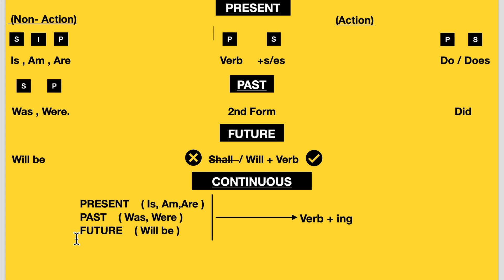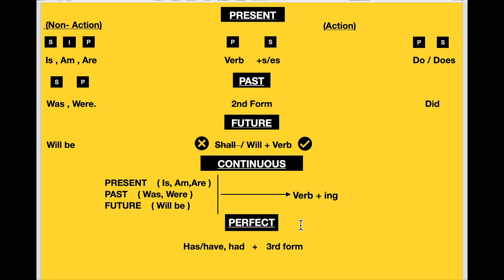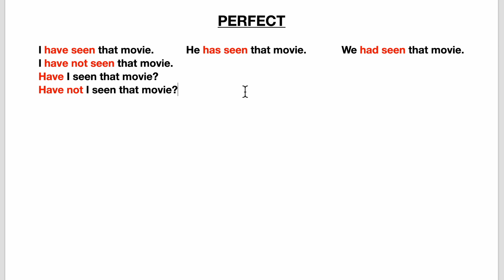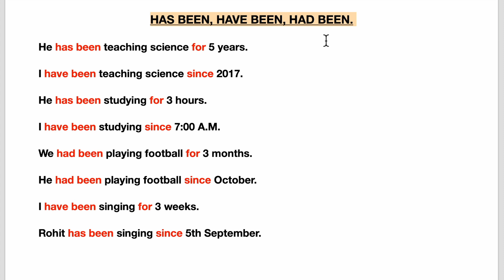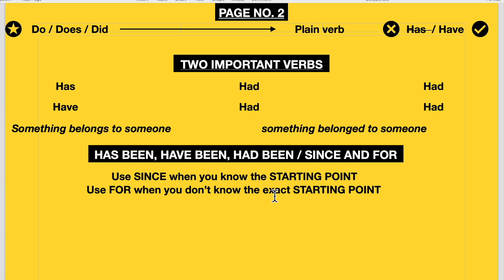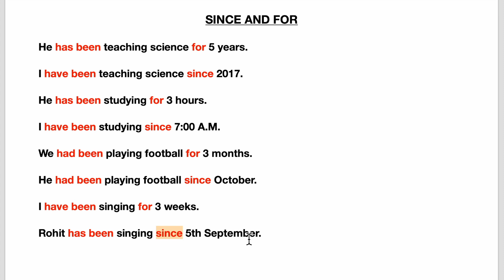World's fastest and easiest English speaking course | PART-5 | no grammar, no tenses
This is the 5th part of the World's fastest and easiest English speaking course. Easy like magic, No grammar, no tenses, no vocabulary needed even. Speak fluent English soon. Speak English confidently with ease. Learn english with fastest and most easiest methods. Best course of spoken English.

ABOUT ME:-
Myself is Ajay malik.This channel is about the truth and reality. The sole purpose is to educate and provide true facts and knowledge, in a simplified way so as to bring the change and improve the lives of youth and uplift their morals. Here we crack the fake shells of common beliefs to expose the truth. Also, we expose the real face of society and the hypocrites.We make videos to inspire and to understand the real meaning of life.We help the youth to get the actual purpose and meaning of life so as to bring the real change in their lives.We deliver straight and clear message in our videos.We tell the truth and facts straight, with no drama or sugar coatings. Honesty, truthfulness, and honesty are our values.The overall purpose this channel is to make this world, a better and peaceful place to live. For us, LOVE is the only law.